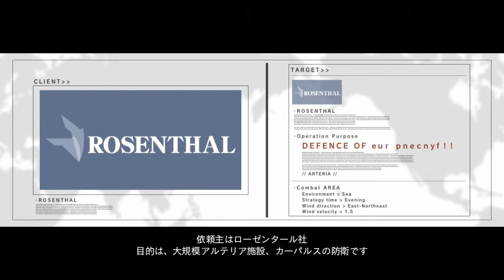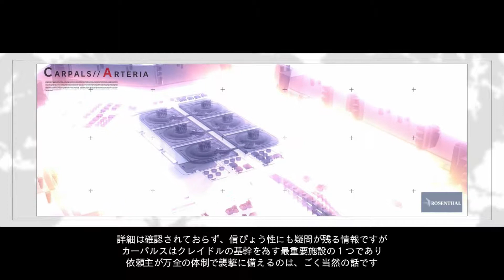Armored Core for Answer -- Random selection of Story Mission #03 [gameplay]